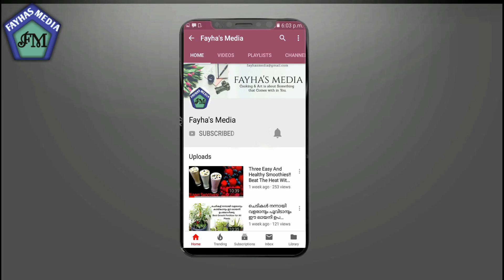റോസ് ഓയിൽ വീട്ടിൽ തന്നെ ഉണ്ടാക്കാം|| How to make Homemade Rose Oil(Malayalam)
Fayhas Media is a YouTube Channel. You can find Cookery, Art and Craft, Agriculture and much much more from this channel.